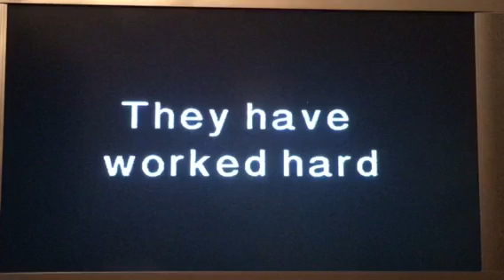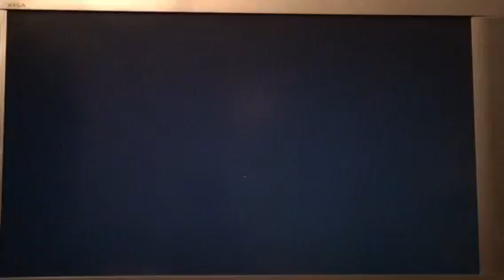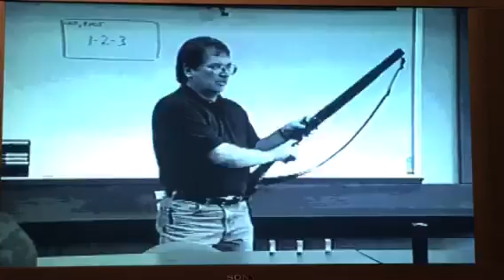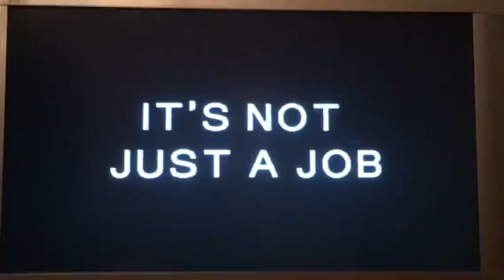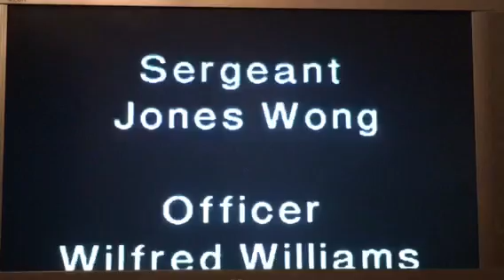SFPD 195th Recruit Class